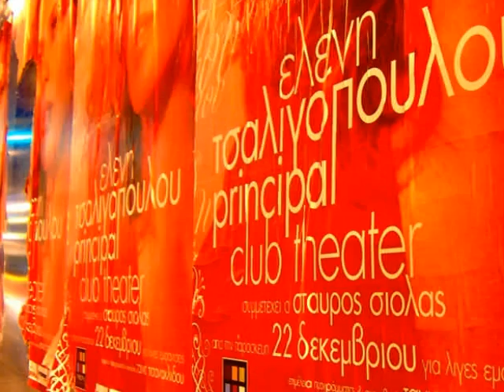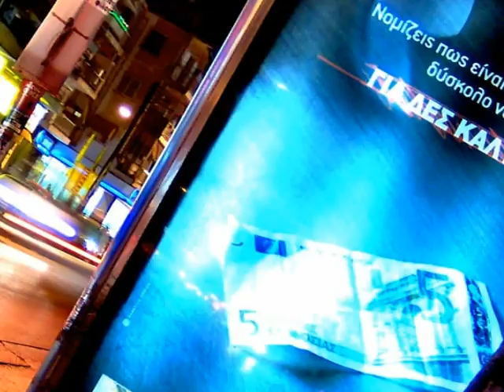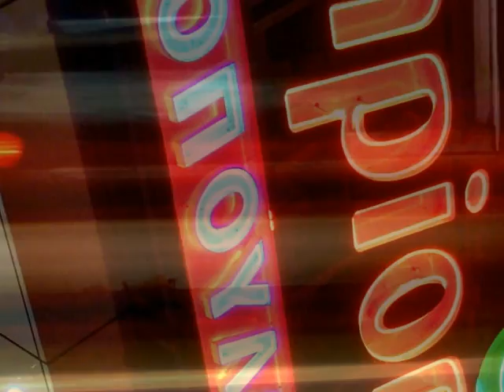Crystal Method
Created using Photo Story 3 and my own pictures, taken over the last week or so. The music is by The Crystal Method